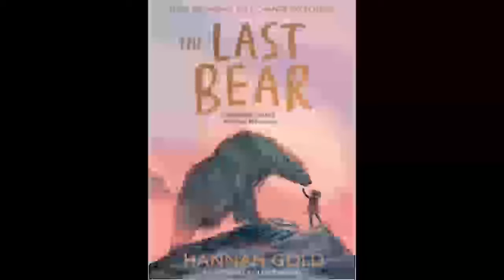The Last Bear: A stunning debut children’s book and a battle cry for our planet - Hannah Gold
Imagine making friends with a polar bear… The Last Bear is perfect for readers of 8+, beautifully illustrated throughout by Levi Pinfold – winner of the Kate Greenaway Medal and illustrator of Harry Potter 20th anniversary edition covers.

“This is an important first novel, important for us, for polar bears, for the planet. It is deeply moving, beautifully told, quite unforgettable.” Michael Morpurgo.

There are no polar bears left on Bear Island. At least, that’s what April’s father tells her when his scientific research takes them to this remote Arctic outpost for six months. But one endless summer night, April meets one. He is starving, lonely and a long way from home. Determined to save him, April begins the most important journey of her life…

This moving story will win the hearts of children the world over and show them that no one is too young or insignificant to make a difference. The Last Bear is a celebration of the love between a child and an animal, a battle cry for our world and an irresistible adventure with a heart as big as a bear’s.

‘A dazzling debut . . . A magical, confidently told story – with beautiful illustrations by Levi Pinfold . . . I predict a roaring success’ The Times